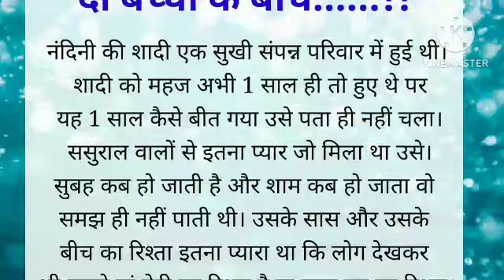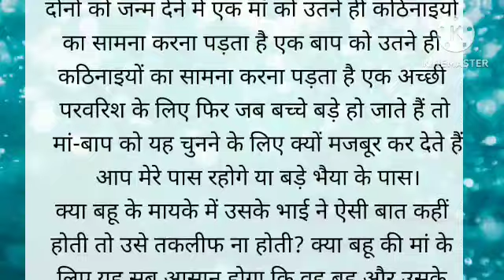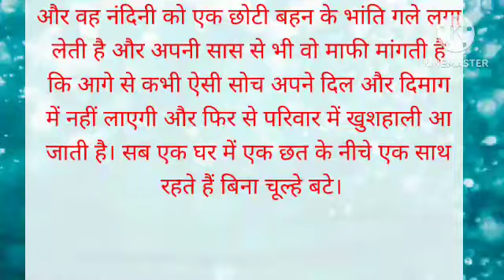Hindi story maa ka bantwara kaisa Apne do bacchon ke bich..!! emotional touching story@Rkstory2512